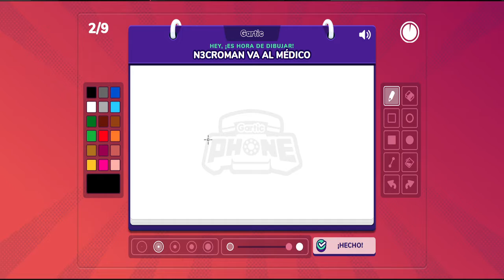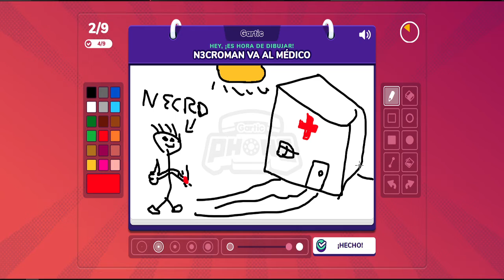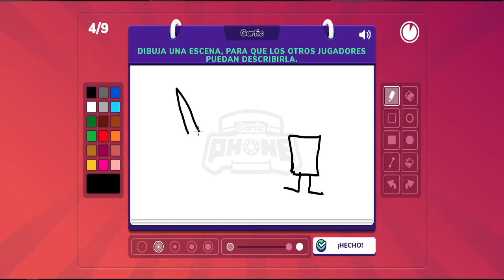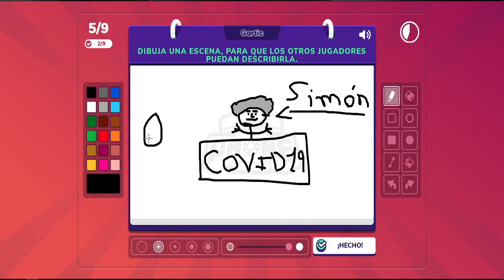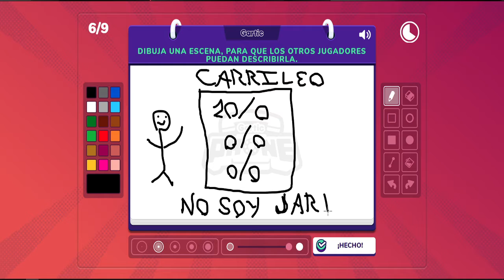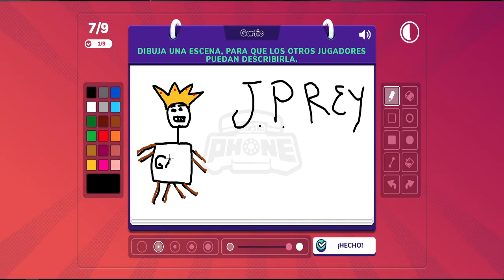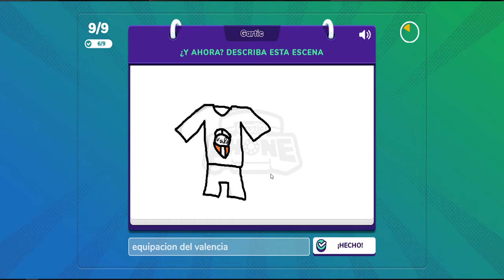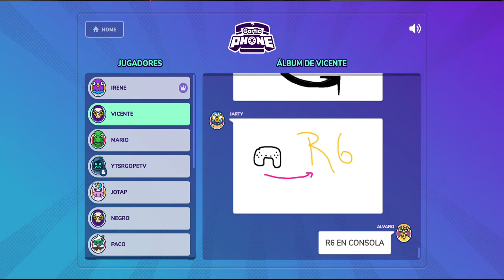GARTICPHONE | MODO SANDWITCH | CON AMIGOS DEL DISCORD A LO LOCO!!!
📧 Si quieres mandarme un mensaje, aquí te dejo mi correo electrónico para que aportes tu experiencia o me cuentes algo:

💥 ¿QUE USO?

-PC
Procesador: Intel i7-4820k CPU @ 3.70GHz
Ram: KINGSTON DDR3 16GB
Placa Base: GIGABYTE X79 UP4 2011 DDR3 ATX
Disco Duro: SEAGATE 2TB 7200 SATA III 64MB
Tarjeta Gráfica: GIGABYTE GTX1060 6GB DDR5
Grabadora: SAMSUNG INT SATA
Fuente de Alimentación: CORSAIR CX 750W BUILDER
Caja: NOX CAJA SEMIT ATX COOLBAY VX
Disco Duro Maestro del Sistema: KINGSTON SSDNOW V300 SERIES

-¿PERIFÉRICOS?

TECLADO: Teclado para gaming - Woxter Stinger FX 80 K, negro, teclas retro iluminadas

Ratón: Logitech Mx518 8 Botón De Ratón Con Cable USB

Micrófono: Broadcast BM 800 Professional Electric Cardioid Condenser Microphone Sound Studio

Cámara LOGITECH C270: HD WEBCAM C270

GPU: GeForce GTX 1060 6GB
CPU: Intel(R) Core(TM) i7-4820K CPU @ 3.70GHz
Memoria: 24 GB RAM (23.92 GB RAM libre)
Resolución actual: 1920 x 1080, 60Hz
Sistema operativo: Microsoft Windows 10 Home